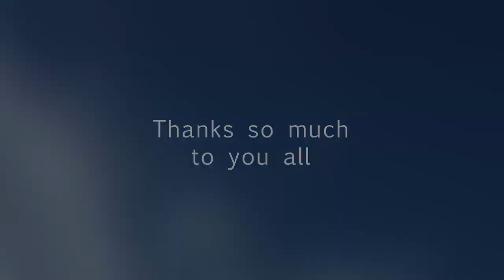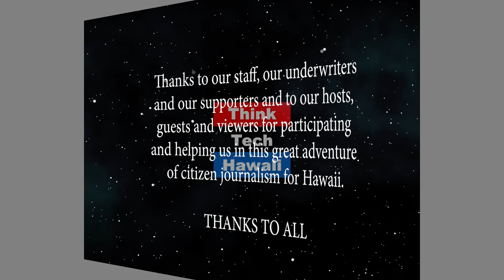Trouble in Paradise (Condo Insider)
What's Going on at Waikiki Lanais.  Cheryl and Jane talk about latest laws being passed for home owners and home renters.    The host for this episode is Cheryl Franklin.  The guest for this episode is Jane Sugimura.